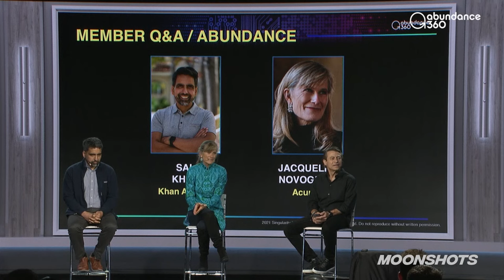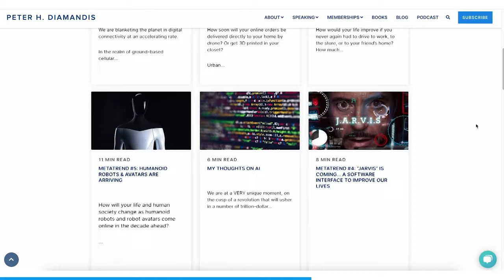How AI Will Democratize Education for the World w/ Sal Khan & Jacqueline Novogratz | EP #72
This is a clip from the Abundance360 Summit I host in March every year. Abundance360 is a group of ~400 successful entrepreneurs who are interested in using their resources to uplift humanity. You can learn more about the membership

In this episode, recorded during this year’s Abundance360 Summit, Sal, Jaqueline, and Peter discuss the evolution of education and the impact of AI on jobs and learning. The conversation also touches on the potential for a significant transformation in education within the next decade, provided that basic infrastructural needs are met.

Sal Khan is the Founder and CEO of Khan Academy, a nonprofit that provides free, world-class education to anyone, anywhere. Khan Academy partners with more than 280 school districts globally, has over 145 million registered users across 190 countries and is offered in over 51 languages. Khan has been named Teacher of the Year and recognized as one of the 100 Most Influential People by TIME.

Jacqueline Novogratz is the founder and CEO of Acumen, a global nonprofit that invests in social enterprises, emerging leaders, and breakthrough ideas to tackle poverty and create sustainable change. She is an advocate for moral leadership and the author of "The Blue Sweater: Bridging the Gap Between Rich and Poor in an Interconnected World," which details her journey from international banker to social entrepreneur.

This episode is supported by exceptional companies:

Get started with Fountain Life and become the CEO of your health

Topics:

0:00 - Intro
0:50 - Future of Labor with AI
3:48 - AI's Impact on Education
6:39 - AD: Fountain Life's Advanced Diagnostics
8:58 - Unlocking Value Through Khanmigo
11:30 - A Sustainable Boardroom Revolution
12:46 - Joining the Global Conversation
13:04 - Automate Routine, Humanize Exceptional
16:30 - The Caring Economy of AI
20:01 - AD: Seed- Gut Health and the Microbiome
21:22 - AI and Nutrition: A Solution?
23:33 - Finding the Right Partners
25:03 - CSR and APIs for Nonprofits
26:45 - Technology Transforming Education
29:30 - Leveraging Exponential Technologies
32:26 - Bridging Industry and Education
34:58 - Serialization for Dyslexic Learners